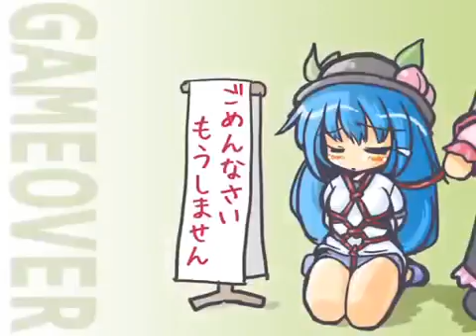Touhou Electric Wind Insterment 19 - Legendary Fish - Iku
Do not evolve Magikarp.